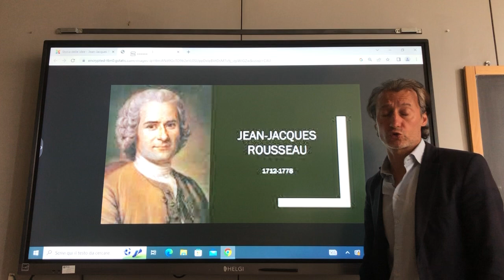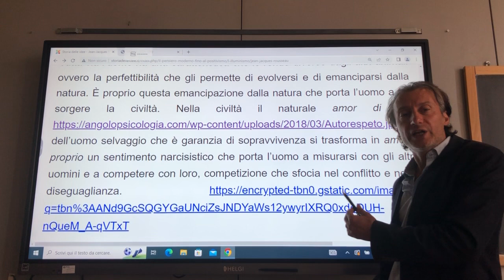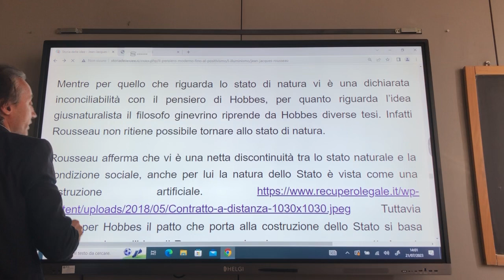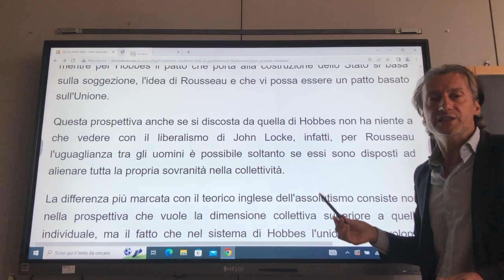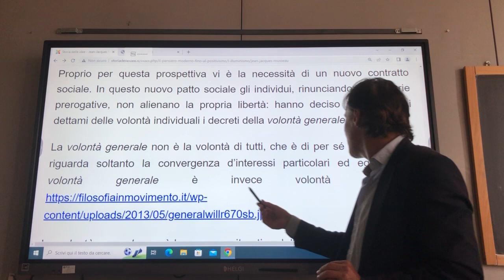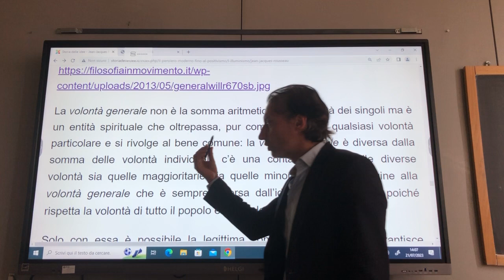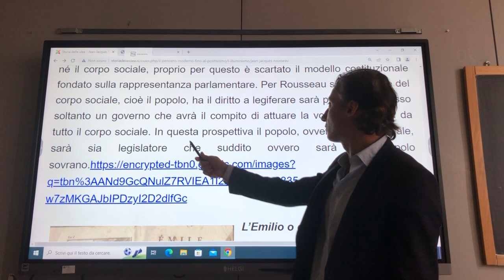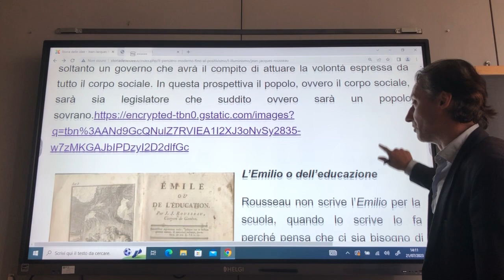Lezioni di Filosofia. Jean Jacques Rousseau: il pensiero politico e il contratto sociale.Lezione n°4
Formazione concorso docenti storia e filosofia dell'educazione. Jean Jacques Rousseau: il pensiero politico e il contratto sociale. Lezione n°4 Lo stato di natura. Il mito del buon selvaggio. La perfettibilità come elemento di emacipazione dalla stato di natura. Il giusnaturalismo e la politica contrattualista. Il nuovo contratto sociale. La sovranità del popolo. La volontà generale. La democrazia diretta. Questo video fa parte delle videolezioni di storia delle idee della filosofia e della scienza occidentale a cura del Prof. Bernardo Croci. Il testo di queste lezioni è visibile su sito

La maggior parte dei nostri mali sono opera del tutto nostra e quasi tutti li avremmo evitati se avessimo conservato la maniera di vivere semplice, uniforme e solitaria che la natura ci aveva destinata (Rousseau, Discorso sull’origine della ineguaglianza)